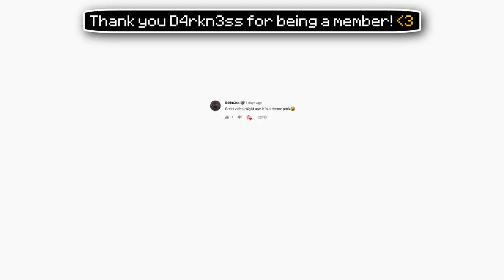✔ Making a Working Chicken Nest in Minecraft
A fun detail idea that can actually contain an egg! You might want it at your chicken farm! :D